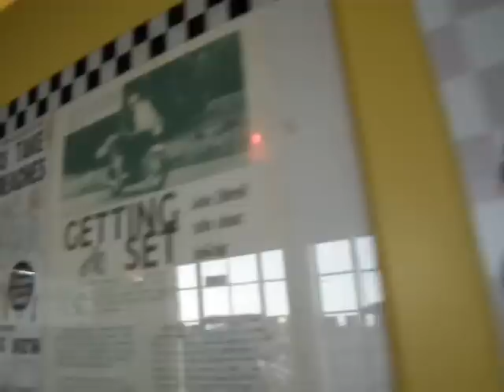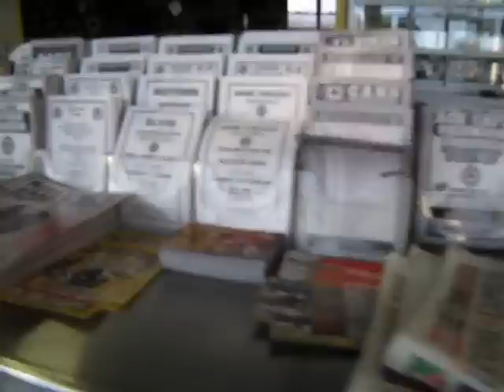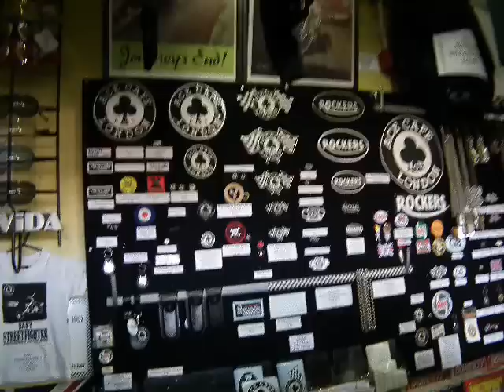Lady biker Joan 80th Birthday ACE CAFE LONDON Mick Duckworth ACE TIMES History book MARK WILSMORE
We took my Mum Joan to the world famous Ace Cafe in London for her 80th Birthday big surprise.  Mum has not been back there since the mid 1950s where she used to take her own countless classic British bikes to.  Mick Duckworth, author of ACE TIMES had interviewed Mum at length, and she features in his famous book.  Mum was called Joan Minns originally, and her story + photos take up the whole of page 24.  Mick Duckworth was there for Mum's Birthday where she was presented with the book.  Mick and Ace Cafe owner Mark Wilsmore both signed her book and looked after her all day long.  The Ace Cafe treated Mum, myself and my other half Geoff to a lovely free dinner and drinks as their special treat.  Mum was treated like a celebraty by everyone, including Talk Sport Radio & television presenter Steve Berry and his film maker girlfriend Karen Porter, who will be making a biker documentary including my Mum.  This is my photo album from this lovely event today
I will put a link to asap. I was brought up in Shepherds Bush, London by my amazing Mum Joan, now aged 80. She was a VERY rare lady in those days, who owned lots of big bikes. They include 2 Aerial square 4's, 2 triumph speed twins, BSA Bantam, Triumph Terrier, Aerial 600, Jawa, Francis Barnet 250 Twin. When I was born she got a Busmar side car, to put me and her Boxer dog in (she did not give up riding even then). Mum was secretary of the Alperton & Wembley motorcycle club, and often went to the Ace Cafe during the early 50's. She has some incredible stories and pictures to share. She got sacked from a telephonist job at George Wimpy, simply because it was considered ''unladylike'' to arrive and leave on a motorbike (even though she packed a suitable work skirt/dress in her bag). Mum has also ridden countless other big bikes, and did trials + scrambling as well. She used to do all her own repairs too!!! She bought me my own Bike, a BSA C15 Star as a teenager. She soon realised I was "too girly" to follow in her footsteps. I got into classic cars instead!
I contacted the Ace Cafe to show them Mum's brilliant photos. They instantly put me in touch with their historian author Mick Duckworth, as he was about to write the 70th year anniversary book. Mum has been interviewed at length and has now featured in their special book.
I also contacted 'Vintage motorcycle girls' on Myspace a couple of years ago. They have put all of Mum's lovely photos on their own site. For those of you into ladies classic bikes, it is a fantastic site to look at.
My mum is now disabled, after having three hip replacement operations. This was partly due to years of all weather biking, and kicking starting them all the time. They did not have the modern luxury of a push button electric starter. She still is action woman, and goes to aqua aerobics 4 times a week! She still has a model girl figure amazingly. The new photos at the end are of Mum age 77 on our 1950 Vincent Black Lightning racing bike, bought on 27th August 2009. Mum dare not ride a solo more, but she can still reminisce about the old days. If someone has an old British combination with a sidecar to trust her with, Mum WOULD still want to ride it for old time sake